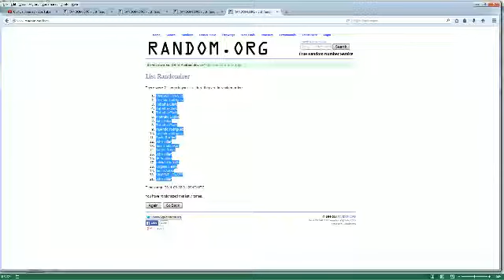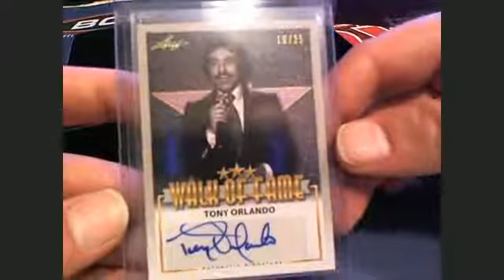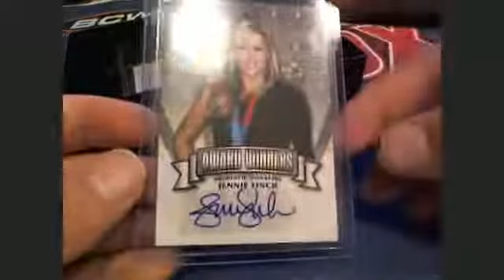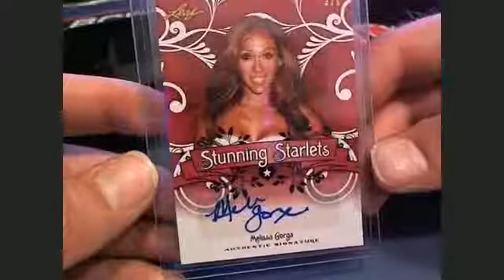2014 Leaf Pop Century Box 4